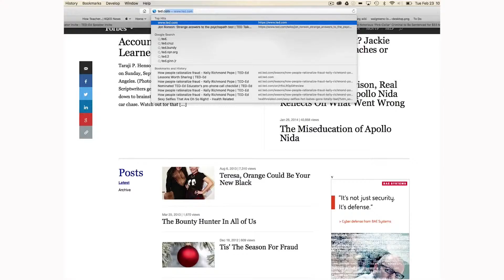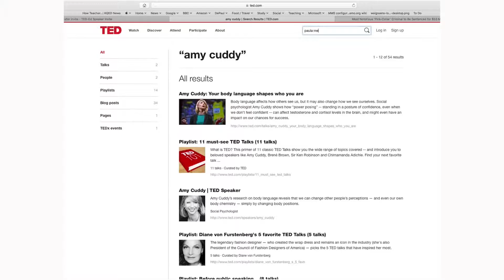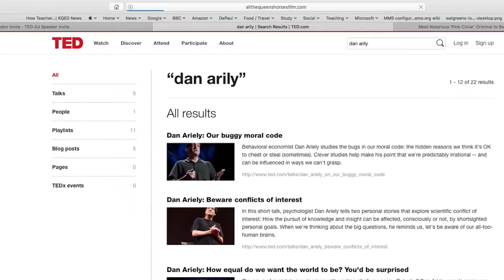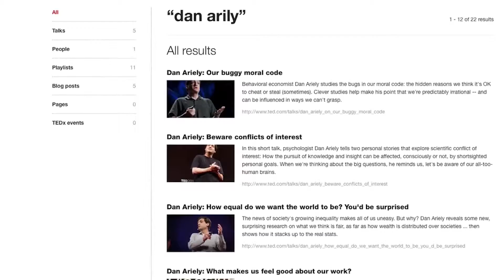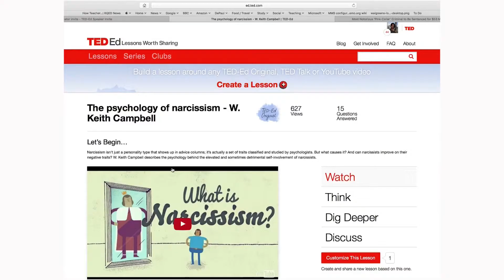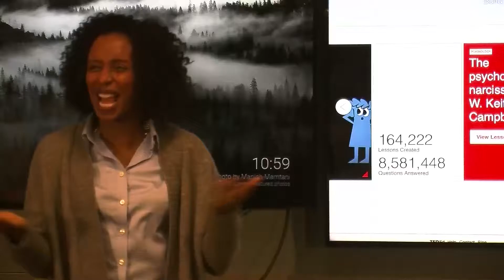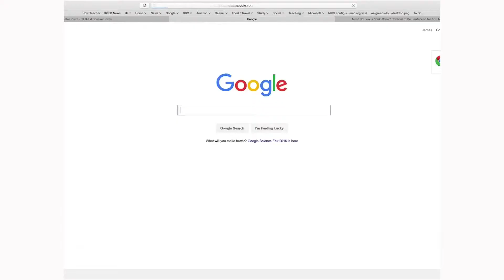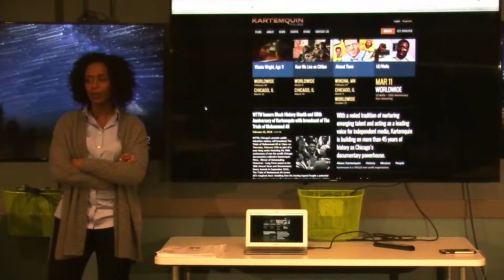Kelly Pope TED-Ed Part 4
TED-Ed is an extension of the noted TED (Technology, Entertainment, Design) Conference, that seeks to create engaging and inspiring videos and online lessons for high-school and college students anywhere in the world. DePaul’s Kelly Richmond Pope (Associate Professor in the College of Business) has been at the forefront here, and is one of the featured educators on TED-Ed with a lesson on “how people rationalize fraud.” Kelly is left-handed, and watched the TED-Ed lesson on left-handedness. Inspired by what she saw, she nominated herself to create a lesson.